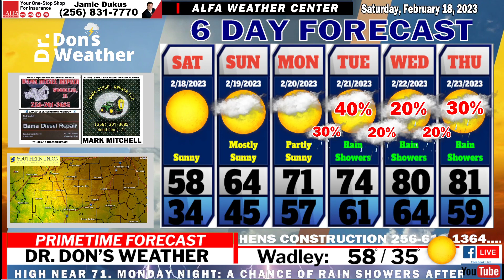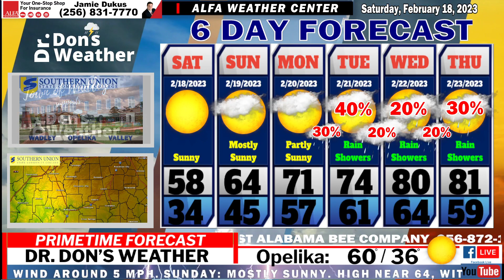EAST ALABAMA FORECAST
Sunny Saturday / Major Warm-up On the Way!